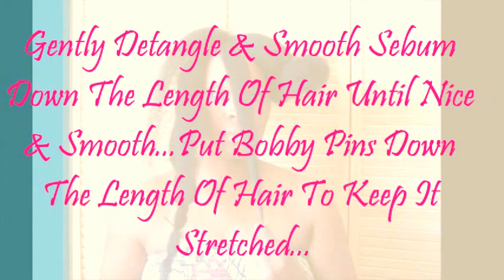Healthy Natural Hair (Preening & Stretching Hair).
Healthy Natural Hair  (How I Preen & Stretch My Hair)

If you're interested in the flaxseed oil I take click this link:

If you'd like to try the fenugreek powder click on this link:

Hey guys, this is going to be a very quick video on how I preen and stretch my hair. I start off with freshly rinsed hair. My hair is sectioned, and curls gently separated, then pinned back up until almost dry. Once my hair is barely damp I detangle my hair with my fingers and lightly smooth the sebum down the length of my my hair until smooth.  I use bobby pins down the length of my hair until straight, and that's pretty much it. Because the sebum weighs my hair down, it's pretty easy for my hair to become blow dry straight/stretched. My hair is moisturized and very shiny. Hope you guys enjoy the video.